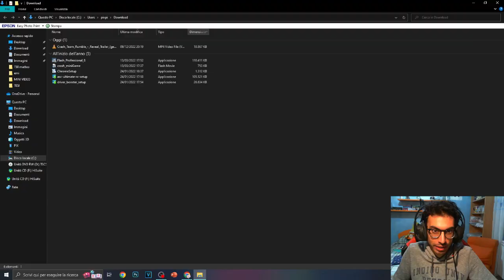CRASH TEAM RUMBLE - REACTION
Finalmente dopo 2 anni il tanto atteso Wumpa League! ehm, volevo dire CTR Crash Team R...umble
VUOI UN RITRATTO? CONTATTAMI SUI SOCIAL :D